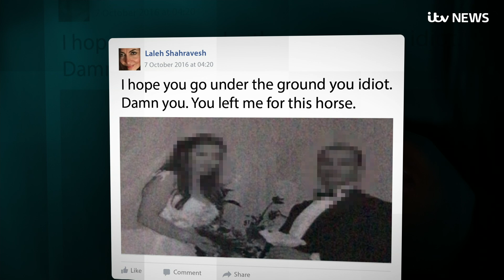Daughter of Laleh Shahravesh over Facebook posts 'cries every night' | ITV News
The daughter of a woman who faces two years in a Dubai jail for calling her late ex-husband's new wife a "horse" has said "every day feels a little harder".

In an interview with ITV News, Paris Shahravesh, 14, said the ordeal was "incredibly difficult" and she "comes home every day and just cries".

Paris had been reunited with her father, Pedro, just a year before he died suddenly in March of a heart attack.

Paris and her mother travelled to Dubai for his funeral, where Laleh was arrested at the airport for allegedly breaking the country's cyber-crime laws.